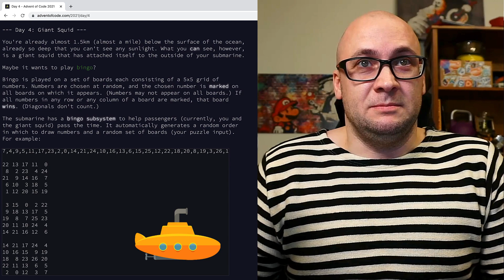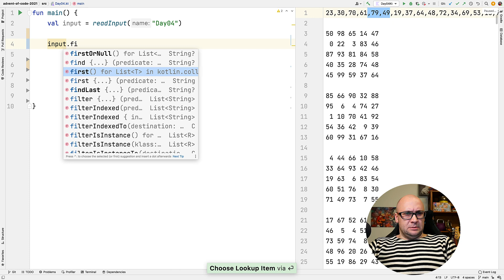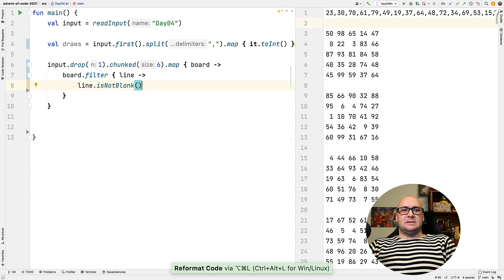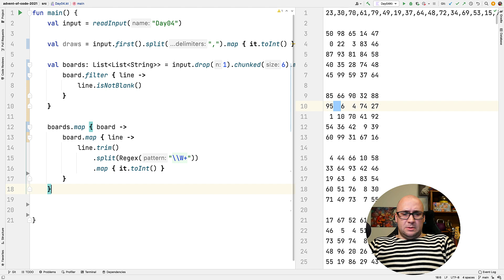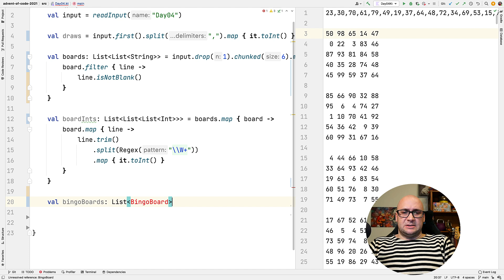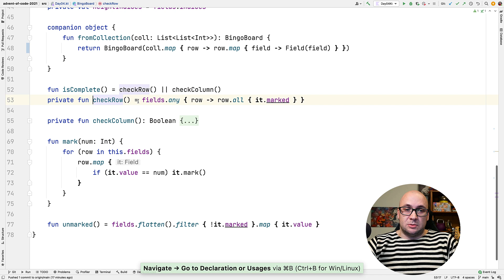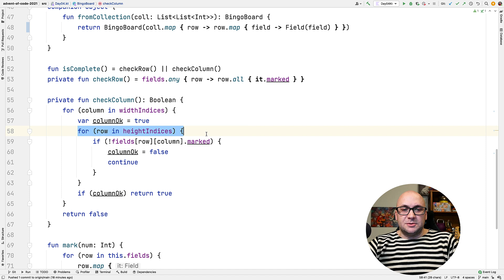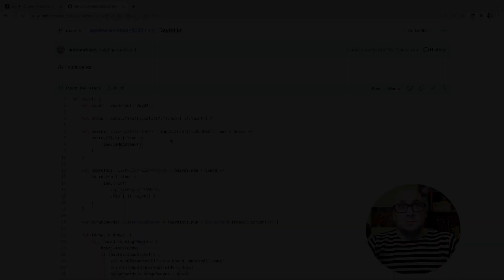Advent of Code 2021 in Kotlin, Day 4: Giant Squid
In this episode, Anton solves the Day 1 puzzle from Advent of Code 2021. This time, the solution requires a bit trickier logic for parsing the input and introducing some domain classes for more convenient processing. However, the final result is that the same code handles both parts of the challenge.